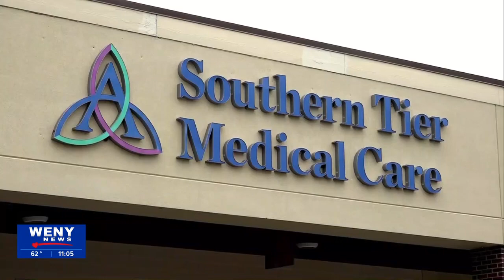Kids bring 'sick' teddy bears to the doctor for 'Teddy Bear Clinic'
On Wednesday, a doctor's office had several patients with various injuries, but it wasn't people they were taking care of...